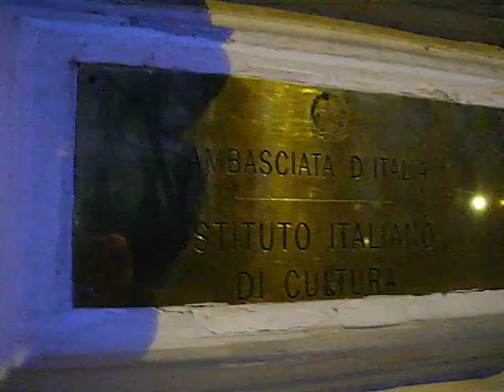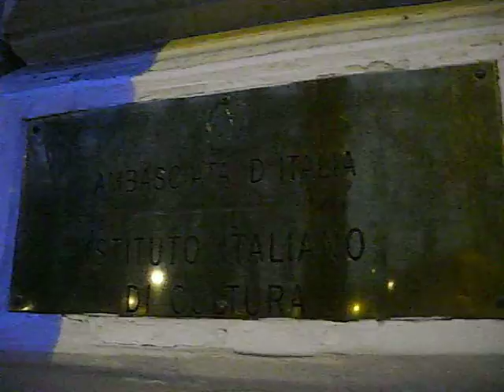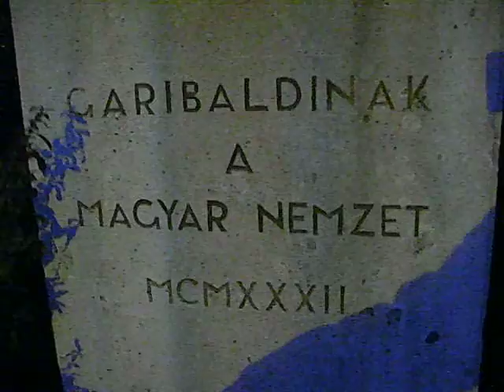Istituto Italiano di Cultura, Ambasciata Italiana, Giorgio Perlasca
Museo Nazionale Ungherese